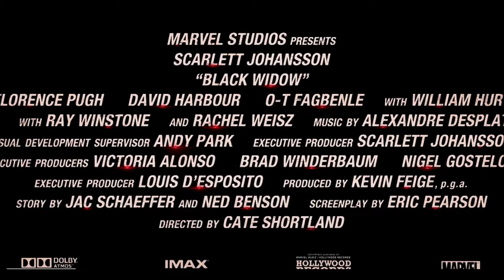BLACK WIDOW 8 Minute Trailers 4K ULTRA HD NEW 2021